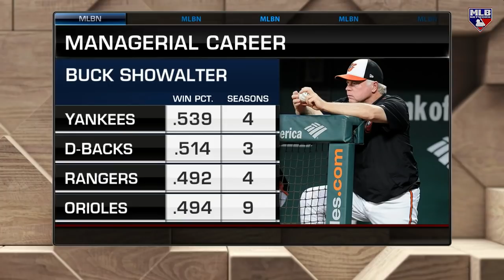Showalter Named Mets Manager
The MLB Tonight crew on MLB Network breaks down the expectations for the new Mets manager, Buck Showalter.

Category
Sports